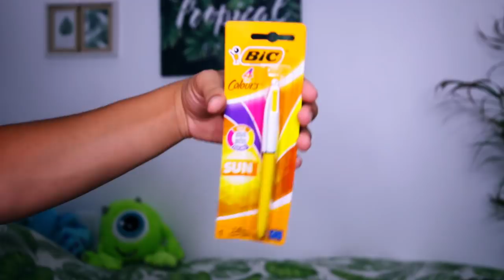ACHATS DE FOURNITURES SCOLAIRES 2019 !! + Concours ?!! JustJonathan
LE CONCOURS EST JUSQU'AU 1 SEPTEMBRE

1- ÊTRE ABONNÉ À MA CHAINE YOUTUBE
2- METTRE UN J'AIME À LA VIDÉO
3- ACTIVER LA CLOCHE DE NOTIFICATION
4- METTRE UN COMMENTAIRE EN DISANT QUEL EST VOTRE ESSENTIEL POUR LA RENTRÉE
4- ME SUIVRE SUR INSTAGRAM : JustJonathan_yt

1 SEUL COMMENTAIRE PAR PERSONNE

573 532 abonnés le jour de la publication de la vidéo

• Mon instagram : JustJonathan_yt
• Mon snapchat:jojobob11

• Pour voyager via AirBnb et bénéficier d'une remise de 25 euros sur votre premiere réservation

• Vidéo : Final Cut Pro X
• Miniature : Photoshop
• Mon Appareil Photo : Canon 70d
• Objectif : Canon 16-35mm 2.8

commentaire " FOURNITURES "